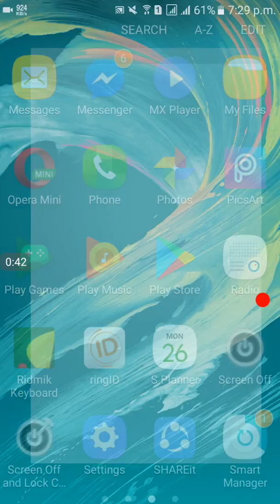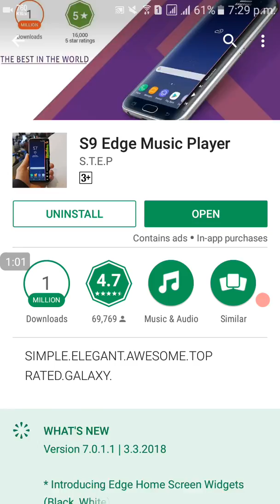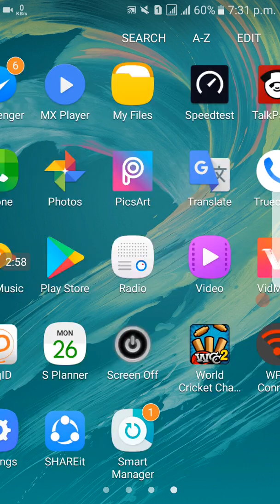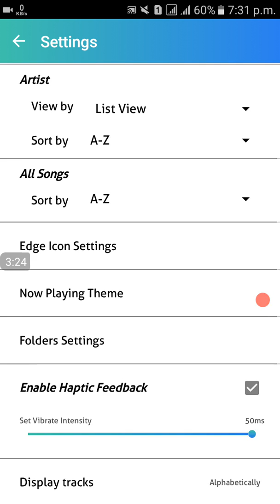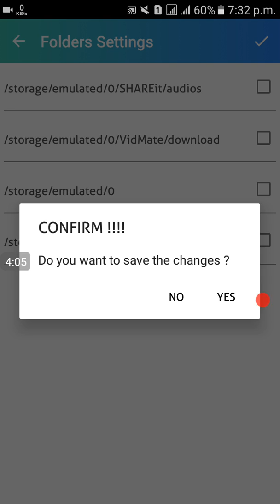Your phone will look like samsung galaxy s7 edge after instrall this app | Best music player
কোনো প্রশ্ন থাকলে নিচে কমেন্ট করে জানাতে পারেন